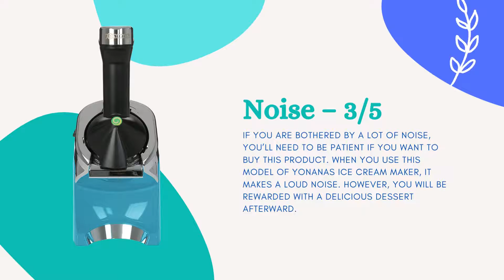Yonanas 988 Deluxe Frozen Dessert Maker A Candid Review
Here's my candid review of the Yonanas 988 Deluxe Frozen Dessert Maker.